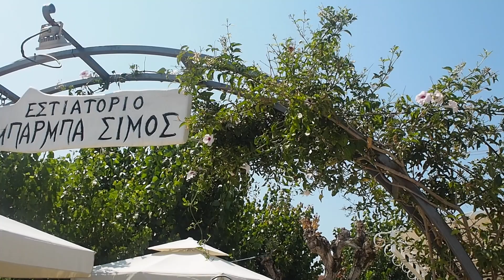Corfu Outfit Diaries | Fashion Mumblr